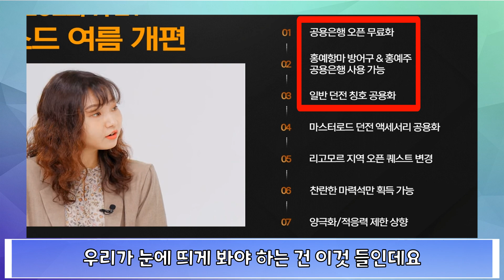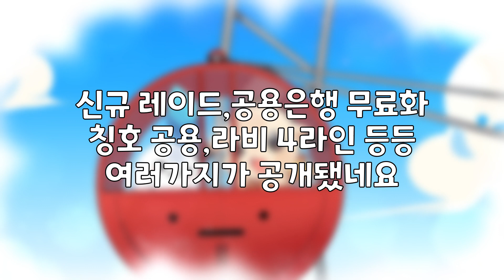[Elsword KR/엘소드] 여름 업데이트 정리